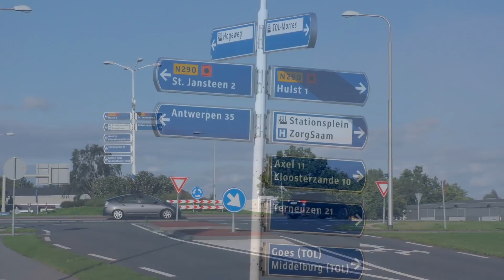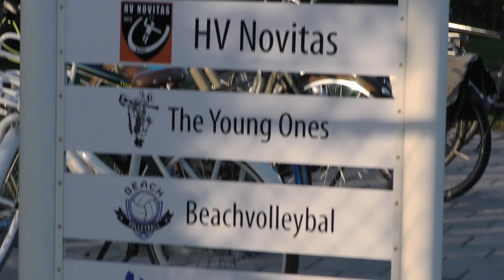Promotie film gemeente Hulst